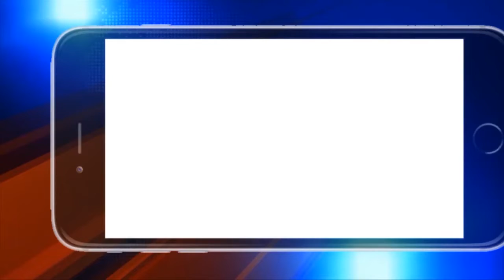କଟକ : ଉଜୁଡି ଗଲା କୋବି ଚାଷ , ଚିନ୍ତାରେ ଚାଷୀ